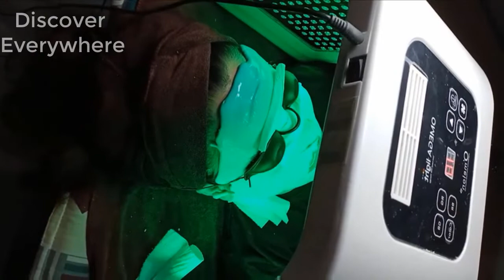How to use a Face masks for skin with Discover Spa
Copyright by Discover Everywhere - Do not reup